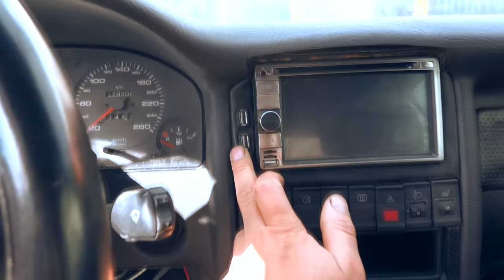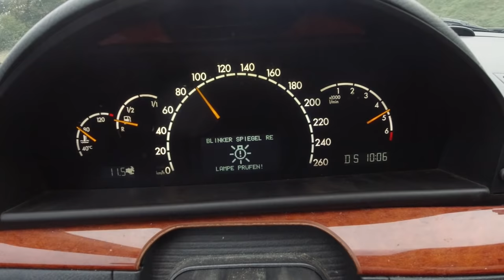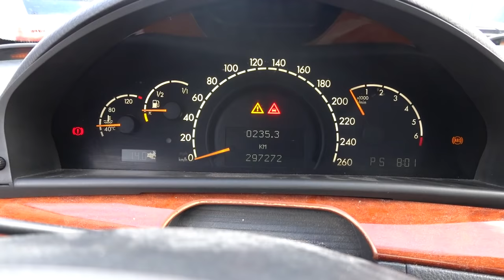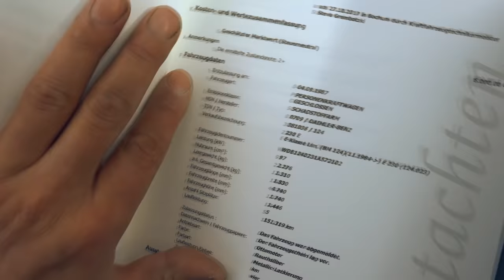Oldtimer Opa Benz bekommt V8 Motor mit Power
Kaufe blind ein CL 500 mit einer Vollausstattung LPG
War das ein Riesen Fehler?
Warum ich den AMG gekauft habe und warum auch den CL 500...
Was ihr damit vorhaben; verrate ich im Video...
W124 wird umgebaut auf m113 v8 knapp 200ps mehr als das org Motor von W124...

Cartel - bir numara

Endoskope Kamera

Bosch Akkuschrauber